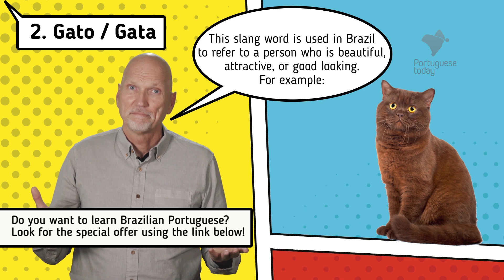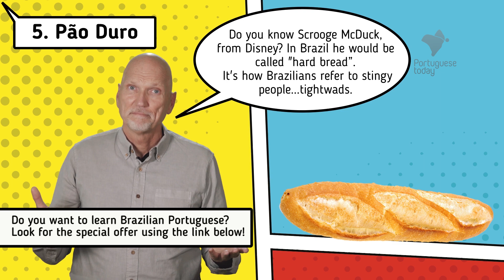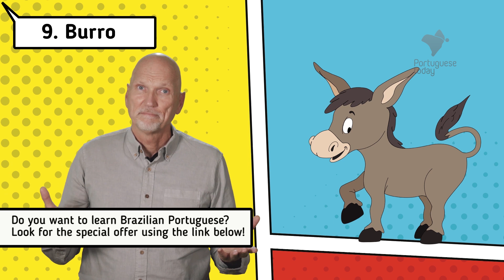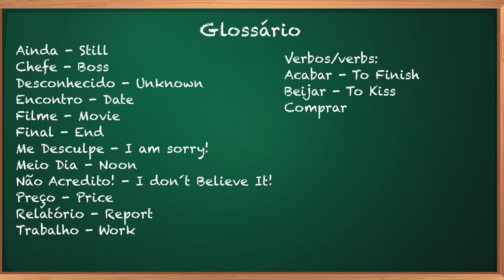9 Brazilian Slang Terms That You Have To Know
Or click here and schedule a trial lesson with teacher Luciana, for only $19!